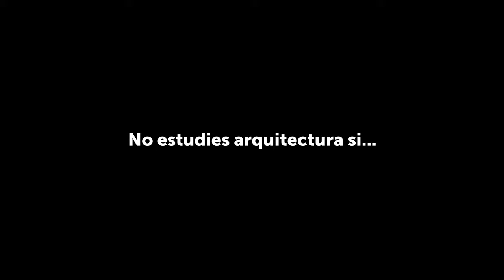NO Estudies Arquitectura Si...?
No Estudies Arquitectura Si Eres Asi

Hola, estas indeciso y no sabes si arquitectura es la carrera que deberías elegir?
En el video anterior te platicaba los motivos para estudiar arquitectura, en este video te platico porque arquitectura no podría ser tu carrera y algunas características un tanto "negativas" del mundo de la arquitectura. Espero que este video te ayude a decidir. 😁🤩